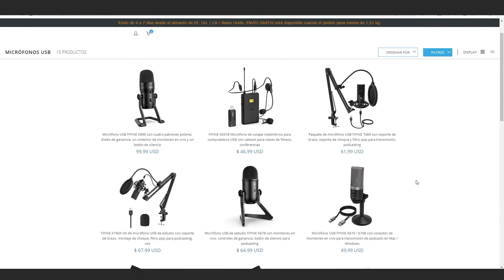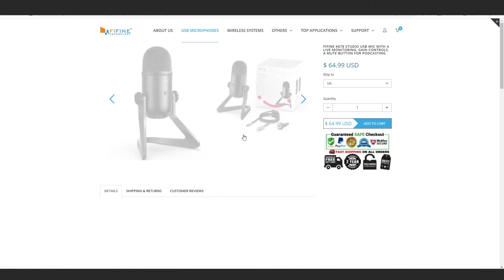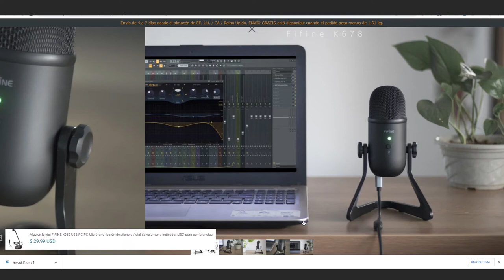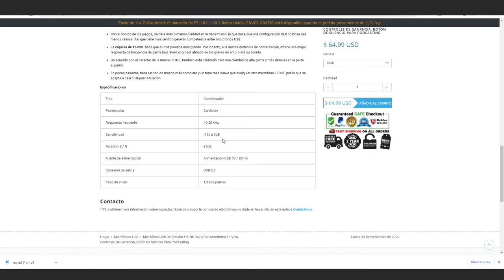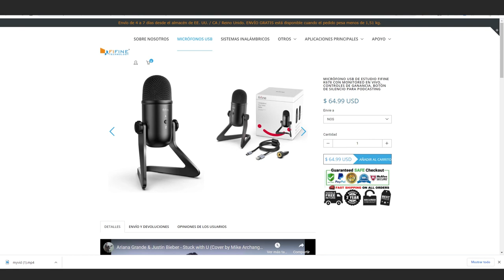Micrófono Fifine K678 Podcast Micrófono usb K678 para computadora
Los micrófonos Fifine me parecen una buena opción en relación calidad precio, puede ser ideal para tu Podcast.
Si quieres comprarlo en amazon te dejo el enlace